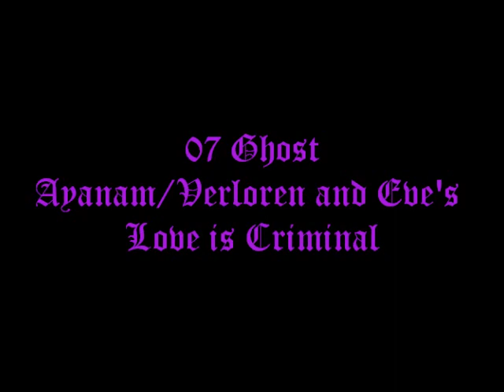Ayanami/Verloren and Eve's Love is Criminal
Audio: Criminal by Britney Spears
Anime/Manga: 07 ghost by Yuki Amemiya and Yukino Ichihara